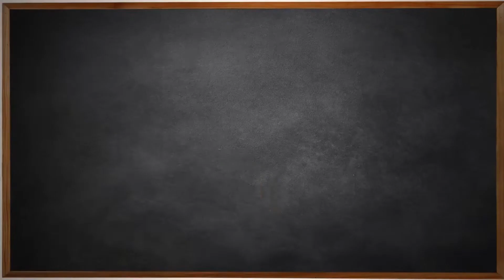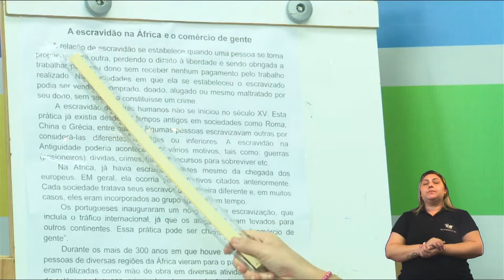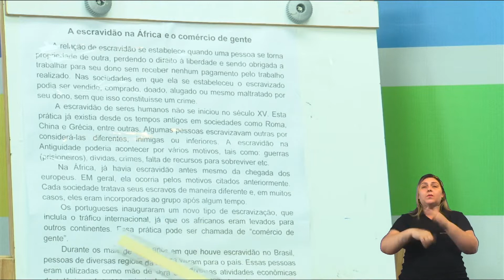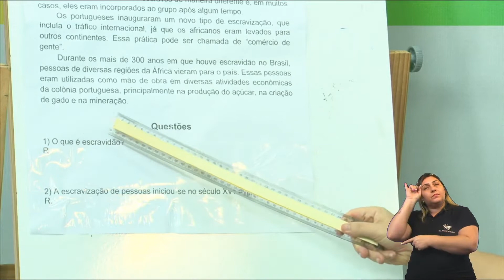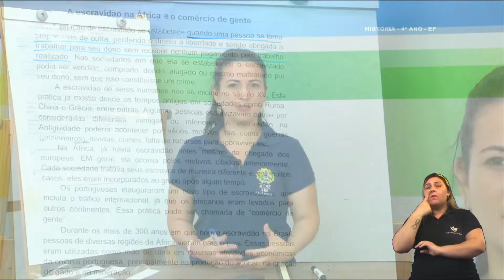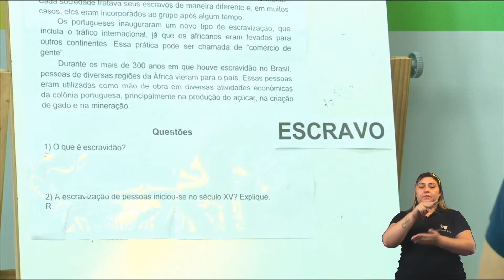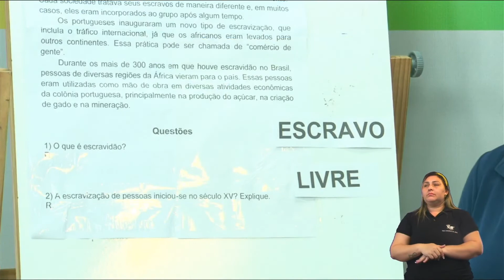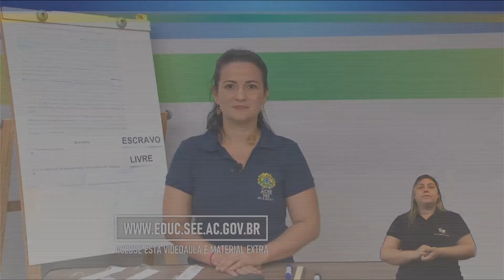4º Ano - História- Aula 07-Trabalho Escravo e Formas de Trabalho Livre na História do Brasil-Parte 1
4º Ano do Ensino Fundamental - Anos Iniciais
Tema: Trabalho Escravo e Formas de Trabalho Livre na História do Brasil - Parte 1
Professora: Dely.
Ano Letivo 2021
Acesse: